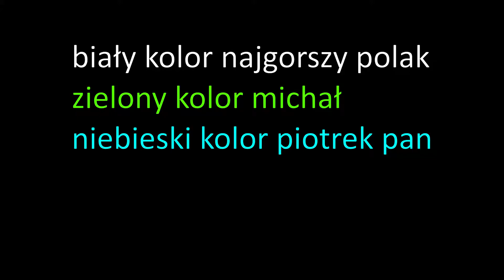arma 3 i cygański król | memes polska